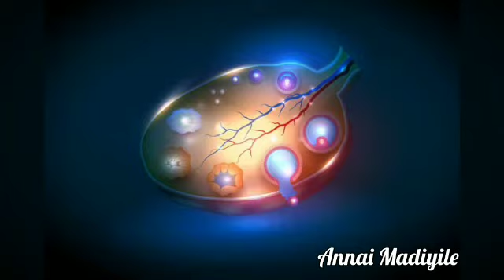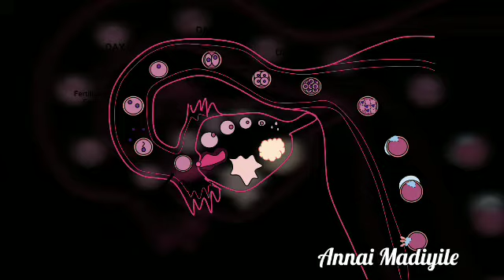Family contact before or after Ovulation|ஓவுலேஷனுக்கு முன் அல்லது பின் கணவன் மனைவி இணையலாமா